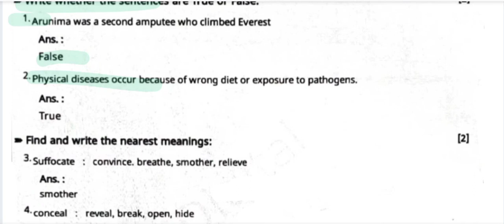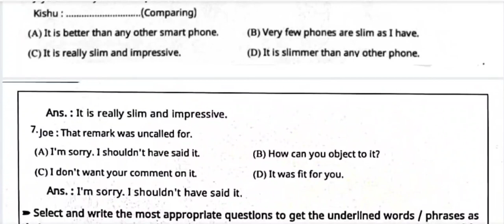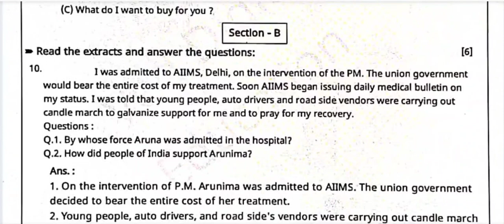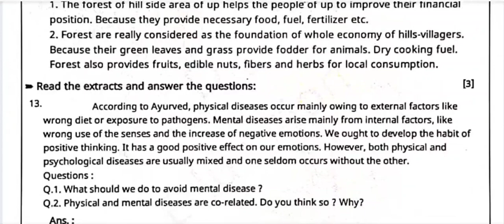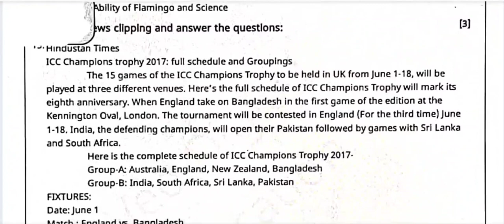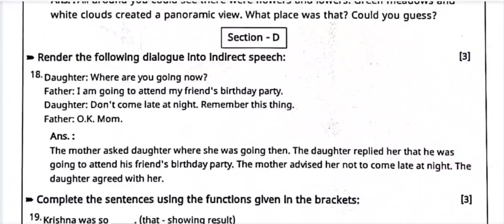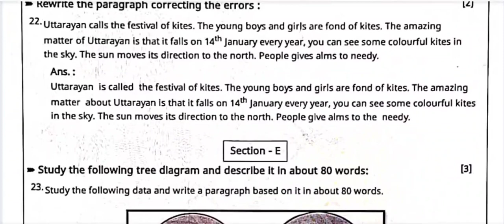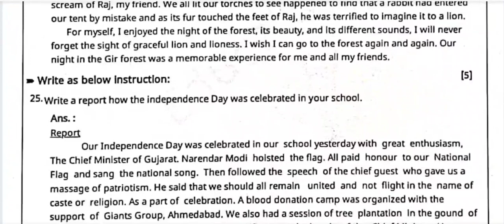dhoran 11 English pratham pariksha paper solution October 2022 | std 11 English pratham parixa Oct